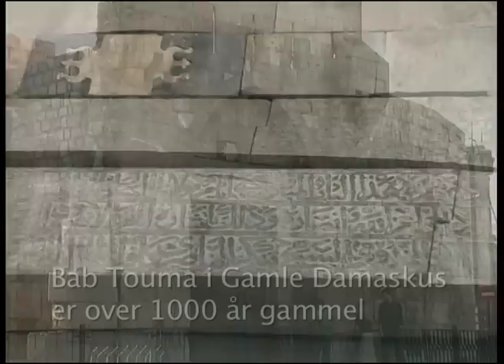Damascus Old City 2006